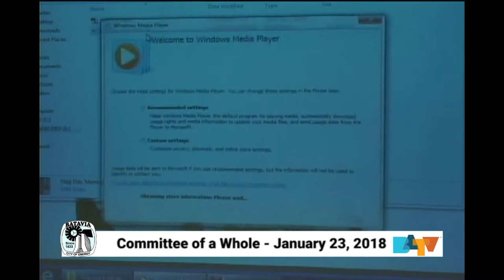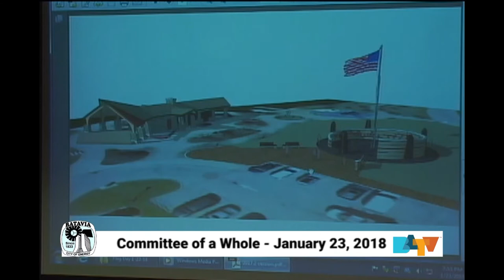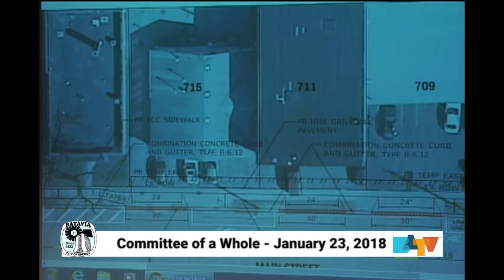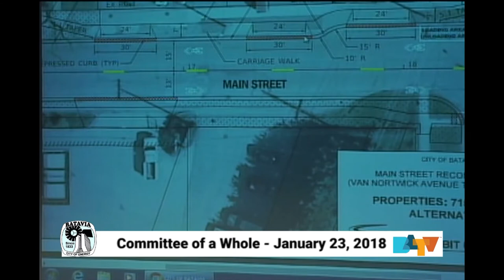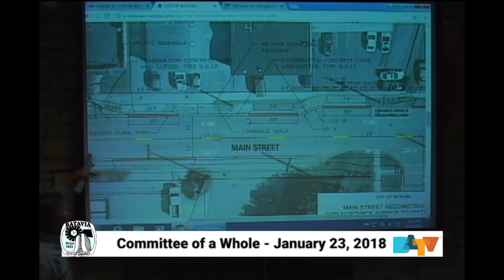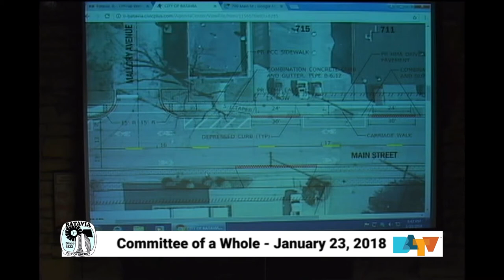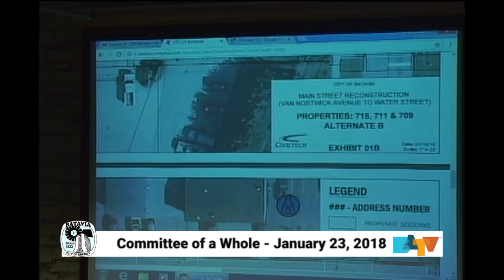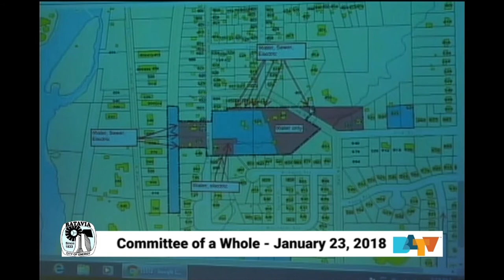Batavia Committee of the Whole Meeting. January 23, 2018